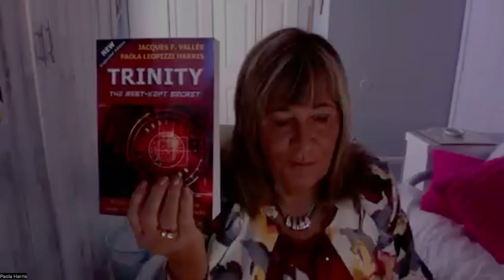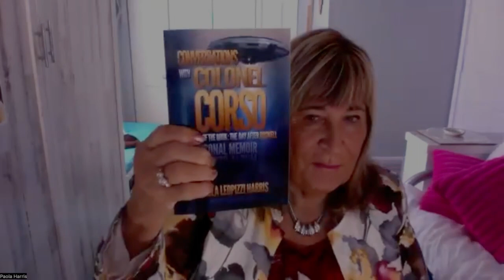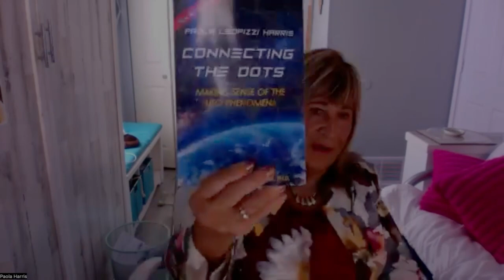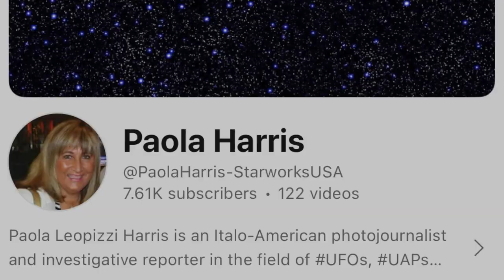UAP Files Podcast S1E9 | Paola Harris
The following is my conversation with Paola Harris. Paola is a fascinating lady with decades of real world experience researching, interviewing and even experiencing the UFO phenomenon.
Paola has written a number of incredibly well researched and fascinating books such as Trinity, where she teamed up with Jacques Vallée, Conversations With Colonel Corso: A Personal Memoir and Photo Album and her latest book Connecting the Dots: Making Sense of the UFO Phenomena. Paola has been referred to as the ‘Barbara Walters of UFOlogy.’

A fascinating lady who has taken me down a number of rabbit-holes since our discussion. Her brain is an encyclopaedia of UFOlogy!